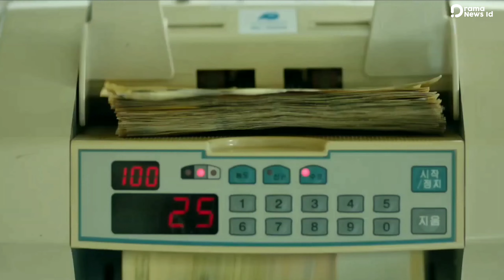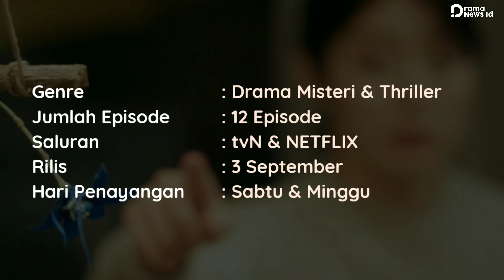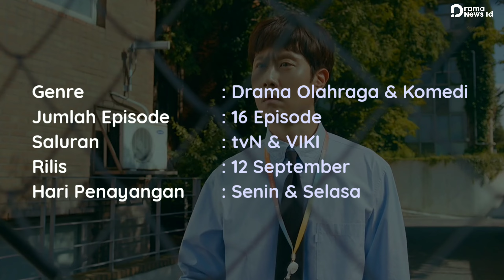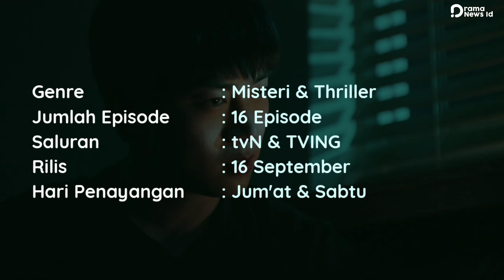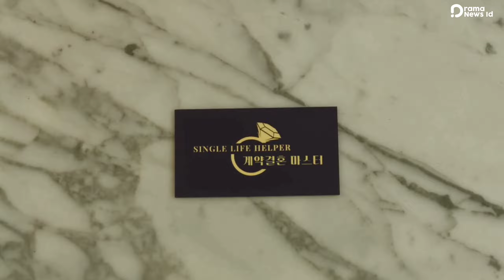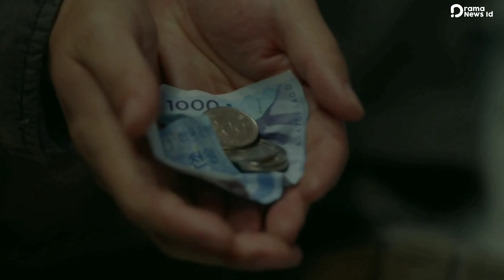REKOMENDASI | 10 Drama Korea Terbaru September 2022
Epic Story [Orchestral Music] by MokkaMusic